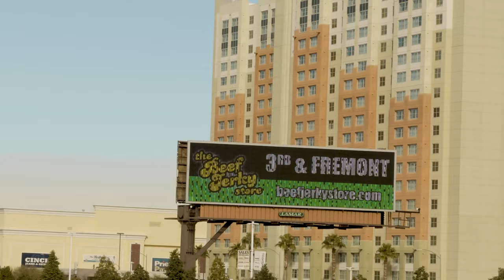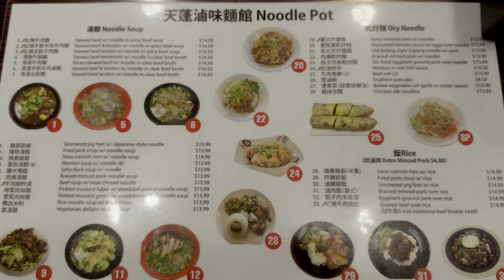Las Vegas Vlog January 2024 | Under $300 | Caesar Palace | China Town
Get ready for an epic adventure as I share the deets on my first solo trip to Las Vegas—all under $300! 💸🎉
Join me on a whirlwind tour of the iconic Vegas Strip, where the lights are brighter than your future!
From jaw-dropping attractions to budget-friendly tips, I've got it all covered. 🔥

➛ My name : Julian
age : Older than you think and younger than I should be
yes i am living alone੭ˊᵕˋ)੭

➛ Timecodes
00:00 - Intro
00:20 - How I started my Vegas Trip
01:18 - Vegas
02:06 - Vegas's China Town
03:15 - How much is really cost for one day at Vegas
04:16 - Fountain of Bellagio
04:54 - Water Works
05:25 - Vegas Strip
07:23 - Caesar Palace

✩ Camera : iphone 15 pro max
✩ Editing app: adobe
✩ Tablet : Ipad air
✩ Laptop: macbook air m1